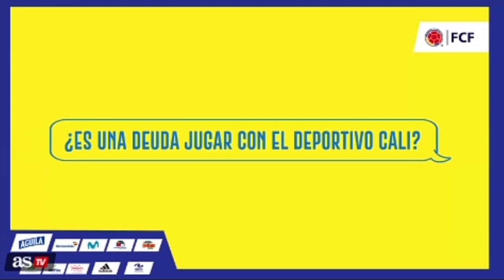JEISON MURILLO Y SU DESEO DE JUGAR EN EL CALI, YA ESTAN LAS TERNAS ARBITRALES PARA LOS CUARTOS.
Hola es te video te cuentro la entrevista que le hicieron aJeison Murrilo y le preguntaron sobre el deportivo Cali que respondio, ya esta la terna arbitral para los partidos de cuartos de final de la liga bet play, esto y mucho mas en las depor cali news.